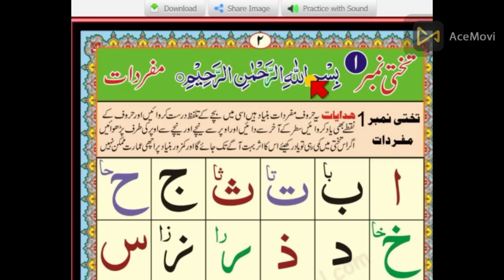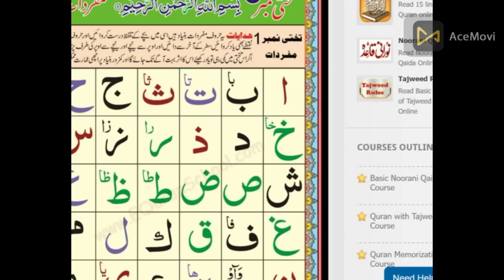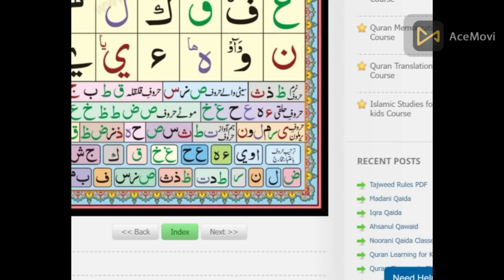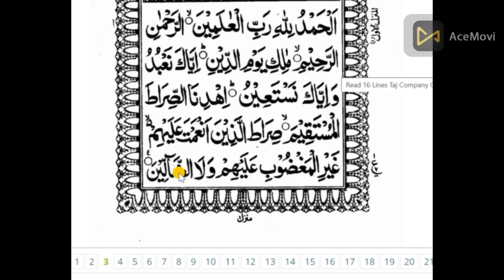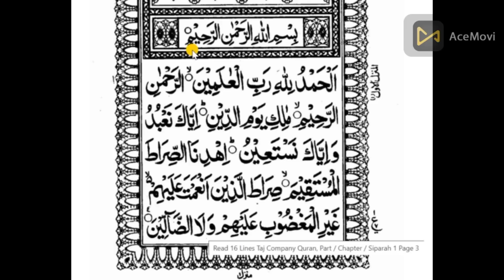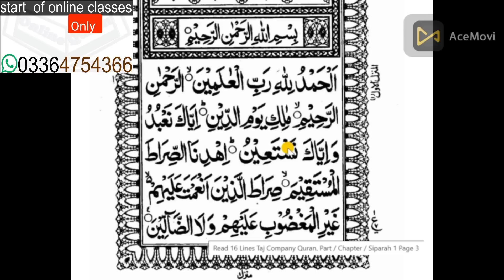Learn Surah Al-Fatiha with Tajweed/تجوید کے ساتھ سورۃ الفاتحہ سیکھیں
تجوید کے ساتھ سورۃ الفاتحہ سیکھیں/Learn Surah Al-Fatiha with Tajweed
Contect us.